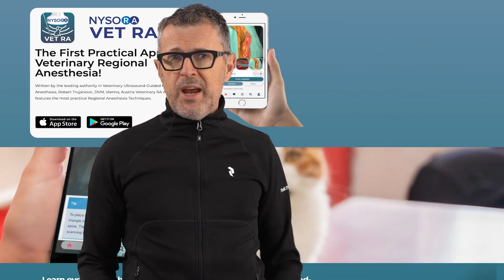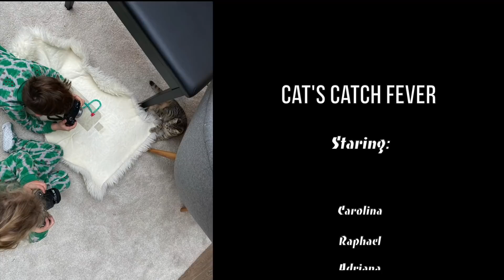2 Anesthesiologists VS 1 Cat - Crash course with Dr. Hadzic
What happens when two anesthesiologists put their heads together to tackle taming a kitten?

She might look small, but this little cat is a big trickster!

In this video, Dr. Hadzic and his family find the best way to extract JoJo, their newest family member, from the ventilation ducts. Watch how they put their PhDs to the test and devise a master plan! Dr. Hadzic even put on his Inventor's Hat to save the Cat!

If you have a pet too and wish them the best, download NYSORA's Vet RA app - so that your cat or dog doesn't live a dog's life after surgery!

Song: Cat Scratch Fever
Ted Nugent